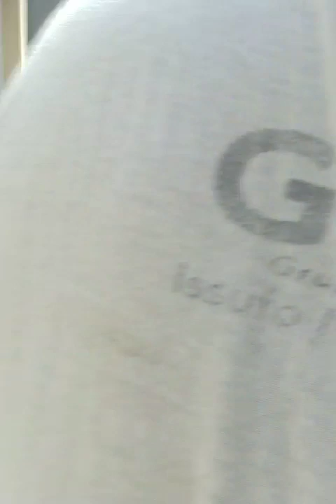cricket match highlight on dt 31 march , 2020 tuesday indians practice 2